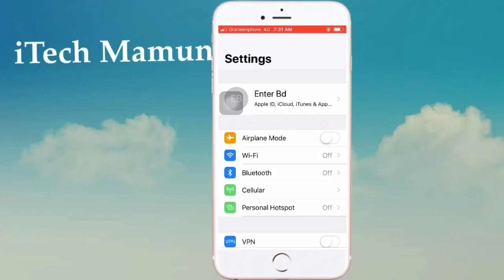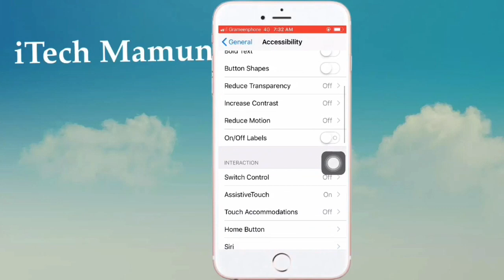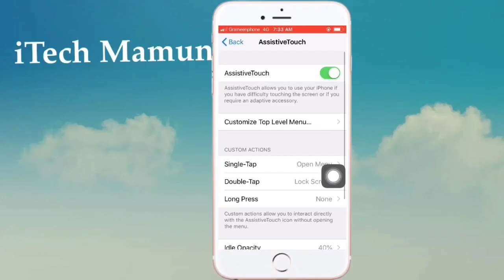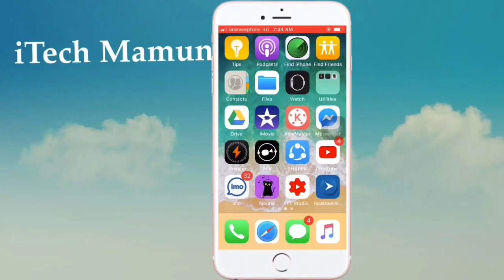iPhone power off without power Button | iTechMamun